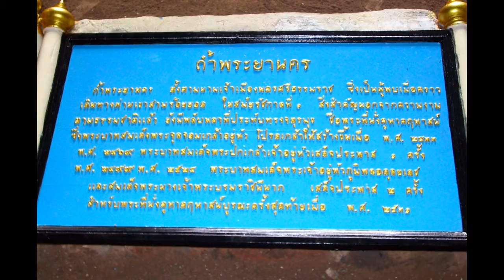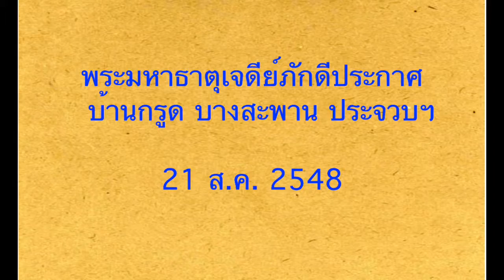Khao Sam Roy Yod - Tum Praya Nakorn P 3